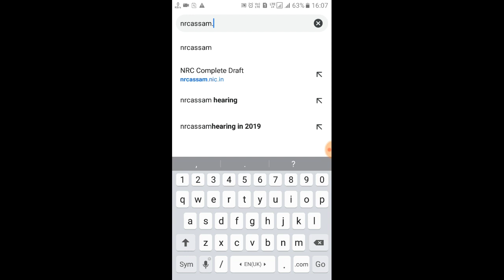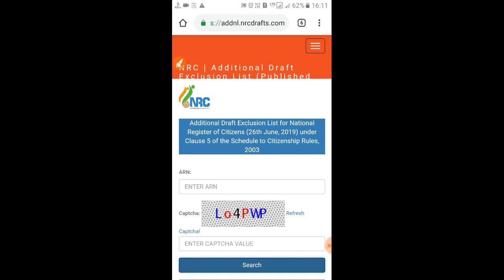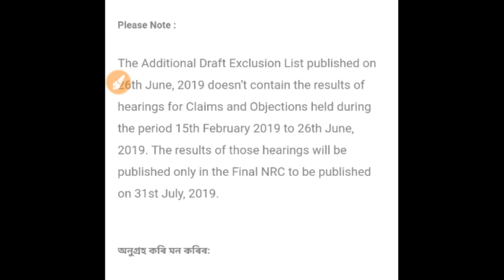NRCৰ অতিৰিক্ত খচৰা তালিকাত আপোনাৰ নাম আছে নেকি? চাই লওক নিজৰ মোবাইলত। বাদ পৰিল ১লাখ ২ হাজাৰ ৪৬২ জনৰ।